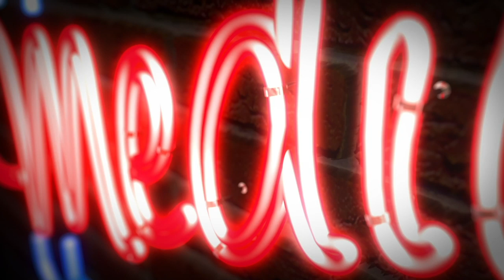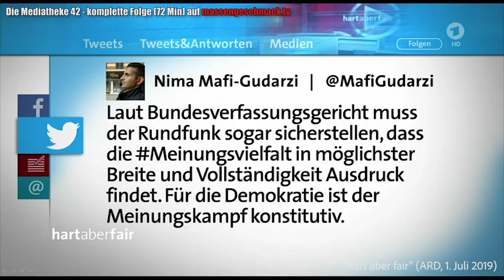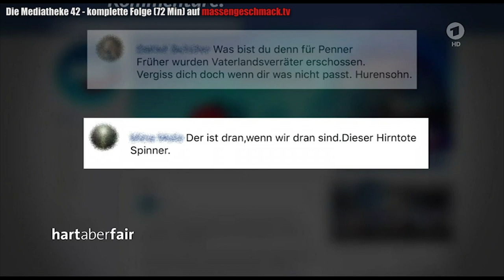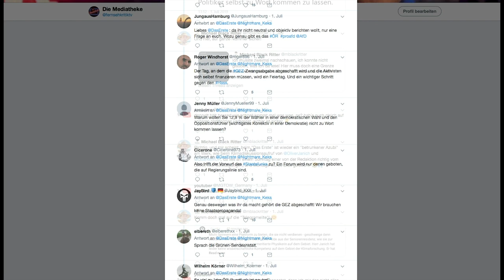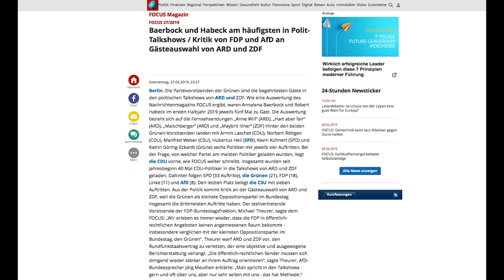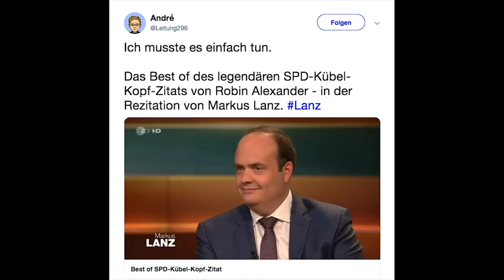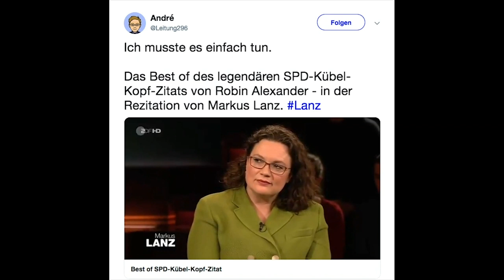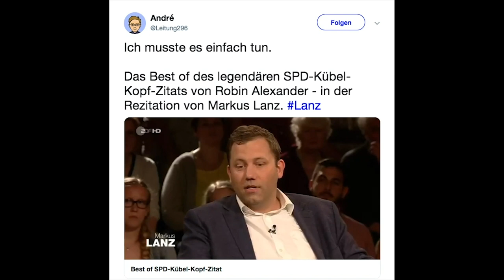TALKSHOWS - Mehr Show als Talk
Polit-Talkshows in ARD und ZDF werden immer mehr zu absurden Veranstaltungen, wo Zuschauern eher Talks nach Schema F als eine wirkliche Diskussion geboten wird.